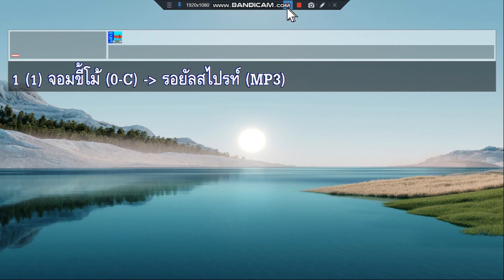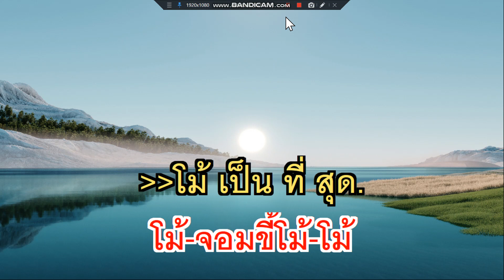จอมขี้โม้ รอยัลสไปรท์